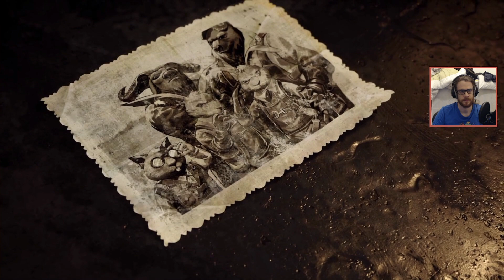Lapin VNR - F.I.S.T #1